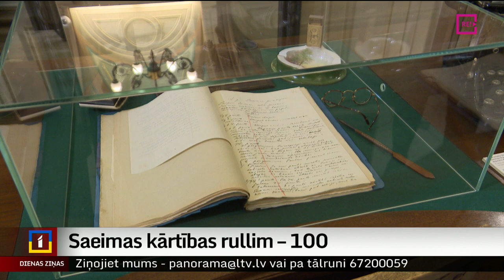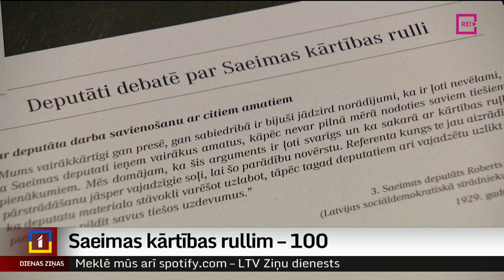Saeimas kārtības rullim – 100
Katram parlamentam, lai nodrošinātu tā darba efektivitāti, ir nepieciešami skaidri noteikumi, pie kuriem jāpieturas. Kāda ir likumprojektu izskatīšanas gaita? Kā organizējams komisiju darbs?  Kurš un cik ilgi var runāt no tribīnes? Atbildes uz šiem jautājumiem meklējamas Saeimas kārtības rullī. Šomēnes aprit simt gadu kopš svarīgā likuma pieņemšanas. Turpina Madara Līcīte.